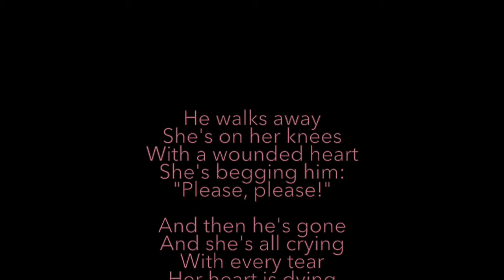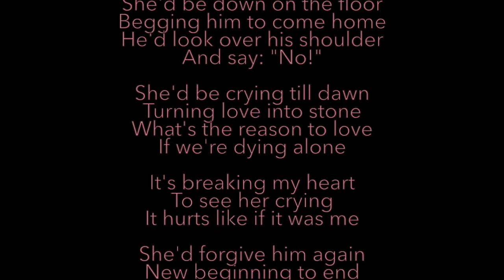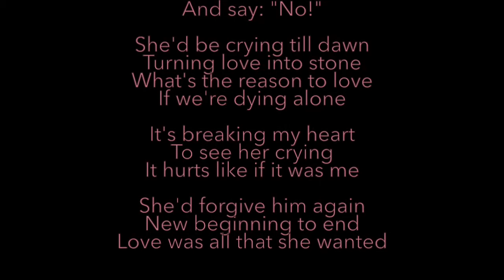DALMA - Love Was Never Her Friend - Eurovision 2009 (Lyric Video)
Dalma ended up on the 6th place with this song in the Romanian finals of the Eurovision Contest 2009. It was one of the favourited songs of the public.

The music and lyrics were written in less than a day by the famous Romanian composer, Marius Moga.